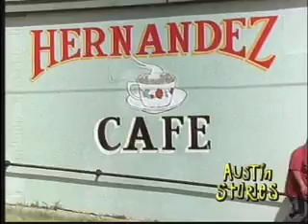Austin Stories - Ep. 8 (part 1)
First part of the 8th episode of MTV's short-lived comedy "Austin Stories."